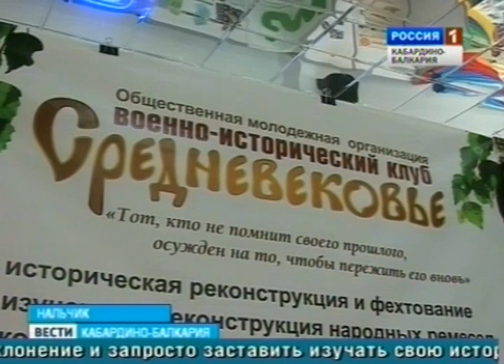ВЕСТИ КБР (10.10.2012,14:30)